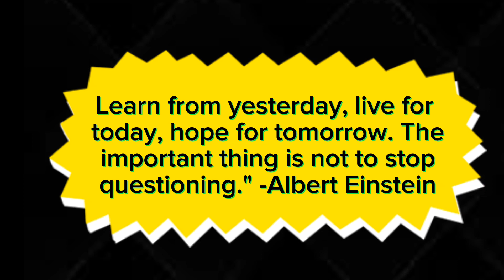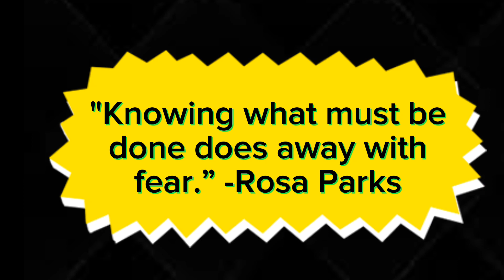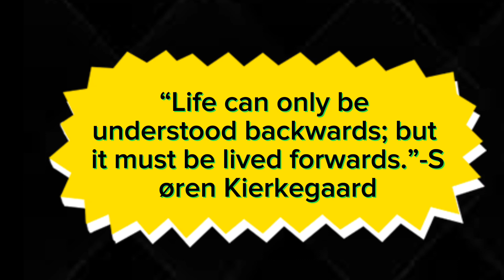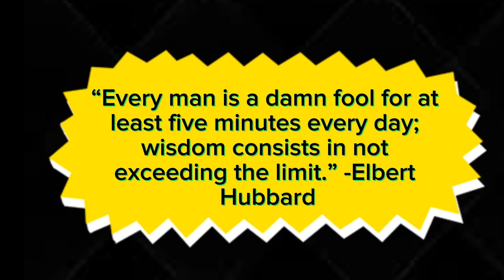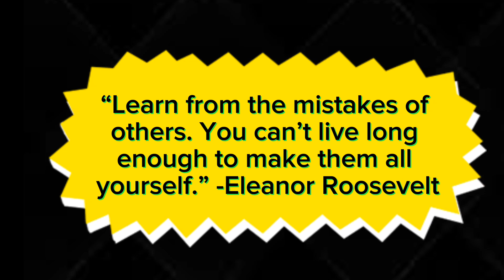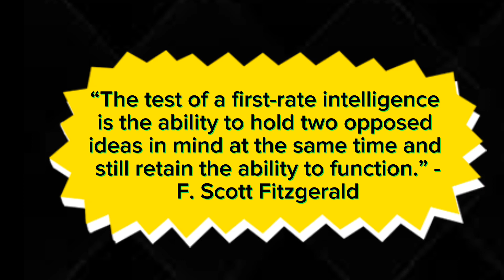30 Deep Quotes That'll Make You Sound Smart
In this video, you’ll find a collection of inspiring and profound quotes. These words represent wisdom and positive thinking, serving as a source of inspiration in your daily life. The topics covered range from love and friendship to success and motivation.

Enjoy watching the video and benefit from these wonderful words! 🌟🎥